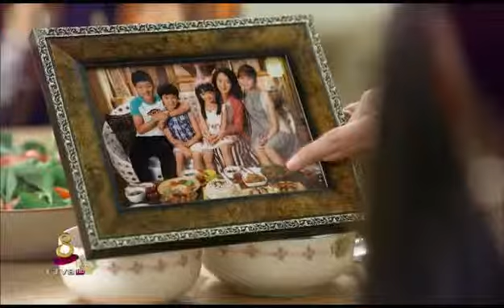Secret Housewife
មានទទួលធ្វេី Trailer ខ្មែរ ចិន​ ​ថៃ កូរ៉េ ឥណ្ឌា គ្រប់ប្រភេទ​​ ។ ទំនាក់ទំនងទូរសព័្ទលេខ:  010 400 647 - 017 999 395. សូមអរគុណ